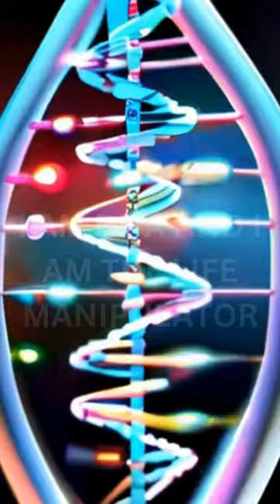"DNA and the Flower of Life: Morris Stephens vs. Terrence Howard's Cosmic Theories"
"Cosmic Puzzles: Morris Stephens vs. Terrence Howard on the Flower of Life and DNA"
In the realm of cosmic speculation, two prominent figures, Morris Stephens and Terrence Howard, present distinct theories regarding the enigmatic Flower of Life. While Howard posits that solving this ancient geometric pattern unlocks the key to life, Stephens takes a deeper dive, proposing that the Flower of Life is a fractal embedded within the smallest plunk of DNA space. This article explores the intriguing clash of these theories, aiming to unravel the mysteries of existence and humanity's secrets.

**The Genesis of Cosmic Theories:**
Morris Stephens, a proponent of the idea that the Flower of Life is the smallest fractal of DNA, suggests a profound interconnection between the cosmic geometry and the blueprint of life encoded in our genetic material. On the other hand, Terrence Howard contends that solving the Flower of Life itself holds the key to unraveling the secrets of existence.

**The Cosmic Plunk of DNA Space:**
Stephens introduces a unique perspective by referring to the smallest unit of DNA as a "plunk." He posits that within this infinitesimal space lies the intricate pattern of the Flower of Life, suggesting an inherent link between the cosmic geometry and the building blocks of life itself. This perspective challenges traditional views and adds a layer of complexity to the ongoing discourse.

**DNA as the Key to Universal Secrets:**
Stephens boldly declares that DNA is not only the Flower of Life but also the Tree of Life and the secret wisdom to humanity. According to his theory, unraveling the mysteries of DNA is the ultimate key to understanding life, the universe, and the deepest secrets of humanity.

**Terrence Howard's Contrasting View:**
Terrence Howard, known for his philosophical musings, argues that the Flower of Life, when deciphered, holds the key to life's profound mysteries. His perspective implies that the cosmic geometry encapsulated in this ancient symbol is a gateway to unlocking the secrets of the universe, independent of the intricacies of DNA.

**The Cosmic Puzzle:**
As these contrasting theories unfold, the cosmic puzzle deepens. Is the Flower of Life a standalone key to universal wisdom, as proposed by Howard, or is it intricately intertwined with the very essence of DNA, as suggested by Stephens? The exploration of these cosmic ideas pushes the boundaries of conventional understanding and invites contemplation on the nature of existence.

**Conclusion:**
In a world where cosmic theories collide, Morris Stephens and Terrence Howard offer unique perspectives on the Flower of Life, DNA, and the keys to life's profound mysteries. Whether the answer lies in the cosmic geometry alone or within the microscopic intricacies of DNA remains a captivating mystery—one that continues to inspire seekers of truth and cosmic understanding.